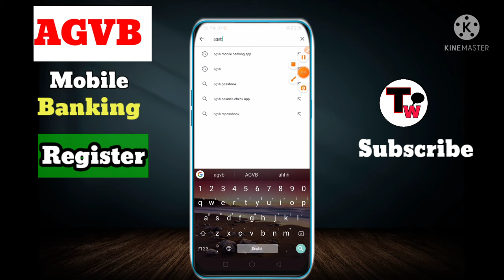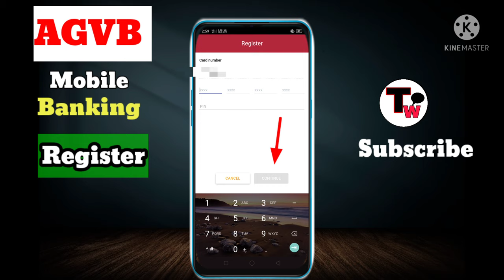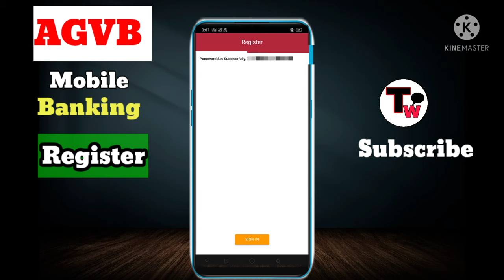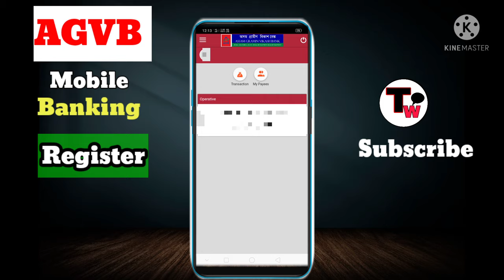How to Register in AGVB mobile Banking app || অসমীয়াত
In this video I discussed about how to register in ASSAM GRAMIN VIKASH BANK app .